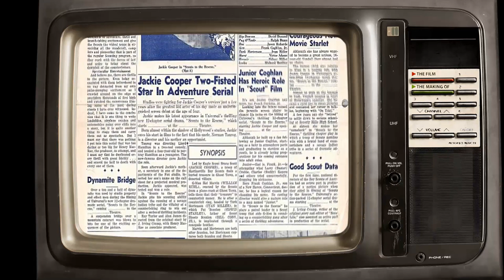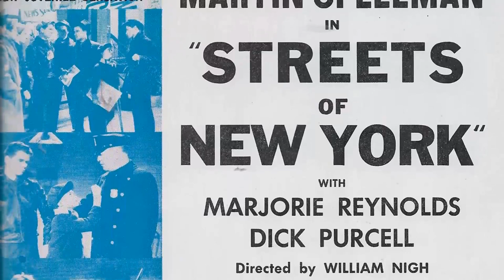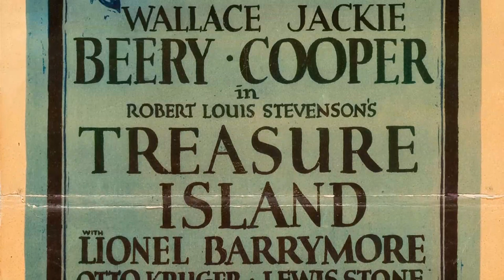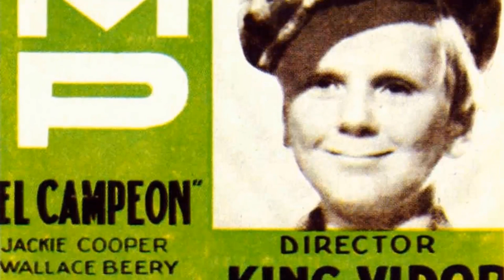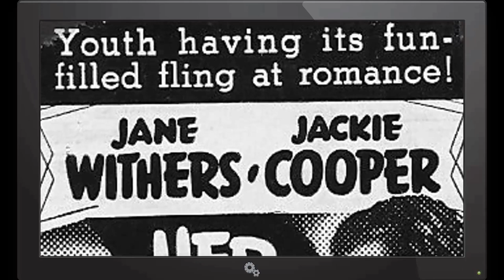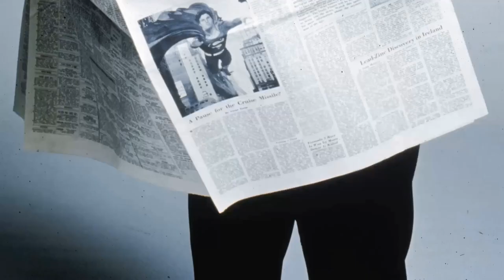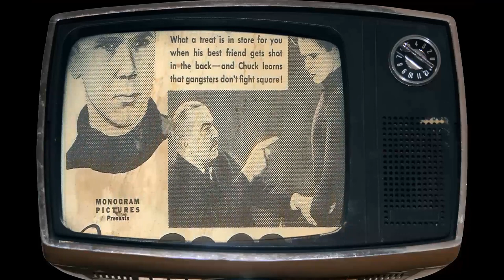Secret Facts About Jackie Cooper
Greetings, classic movie enthusiasts! 🎥 Today, we're diving deep into the dazzling world of Jackie Cooper, an unforgettable star of the silver screen. 🌟

Join me as we revisit Jackie Cooper's most iconic films, explore their impact on Hollywood's golden age, and uncover the fascinating anecdotes that have stood the test of time. 🌠

From heartfelt dramas to side-splitting comedies, Jackie Cooper's versatile talents have left a lasting impression on generations of moviegoers.

🎬 Lights, camera, and let's embark on a thrilling cinematic adventure with Jackie Cooper as our guide! ✨🎭
Filmography:
Superman II: The Richard Donner Cut
Capital News
For Jenny with Love
Surrender
Superman IV: The Quest for Peace
Sledge Hammer!
Murder, She Wrote
St. Elsewhere
No Earthly Reason
Superman III
Superman II
Superman
The Rockford Files
Operation Petticoat
Police Story
Mobile One
Mobile Two
The Day the Earth Moved
Chosen Survivors
Doctor Dan
Hec Ramsey
Kojak
Columbo
The F.B.I.
Keep an Eye on Denise
Of Men and Women
Circle of Fear
Ironside
McCloud
Stand Up and Be Counted
The Astronaut
Hawaii Five-O
The Love Machine
Maybe I'll Come Home in the Spring
Shadow on the Land
Calhoun: County Agent
Hennesey
Everything's Ducky
The Gertrude Berg Show
Goodyear Theatre
The DuPont Show of the Month
Pursuit
The People's Choice
Studio One
Schlitz Playhouse
Armstrong Circle Theatre
Justice
General Electric Theater
Producers' Showcase
The Elgin Hour
Medallion Theatre
Danger
Kraft Theatre
Suspense
The Clock
Starlight Theatre
The Chevrolet Tele-Theatre
French Leave
Kilroy Was Here
Stork Bites Man
Where Are Your Children?
The Navy Comes Through
Men of Texas
Syncopation
Glamour Boy
Her First Beau
Ziegfeld Girl
Gallant Sons
Life with Henry
Rodeo Dough
The Return of Frank James
Seventeen
The Big Guy
What a Life
Two Bright Boys
Streets of New York
The Spirit of Culver
Scouts to the Rescue
Newsboys' Home
Gangster's Boy
That Certain Age
White Banners
Boy of the Streets
The Devil Is a Sissy
Tough Guy
O'Shaughnessy's Boy
Dinky
Hollywood on Parade
Peck's Bad Boy
Treasure Island
Lone Cowboy
The Bowery
Broadway to Hollywood
Hollywood on Parade No. A-6
Divorce in the Family
When a Feller Needs a Friend
Sooky
The Christmas Party
The Champ
Young Donovan's Kid
Bargain Day
Skippy
Little Daddy
Love Business
Helping Grandma
School's Out
Teacher's Pet
Pups Is Pups
A Tough Winter
Bear Shooters
Los cazadores de osos
Las fantasmas
When the Wind Blows
Los pequeños papas
The First Seven Years
Shivering Shakespeare
Moan & Groan, Inc.
Bouncing Babies
Sunny Side Up
Boxing Gloves
Fox Movietone Follies of 1929
Capital News
Surrender
Sledge Hammer!
Murder, She Wrote
St. Elsewhere
No Earthly Reason
Superman III
Superman II
Superman
The Rockford Files
Operation Petticoat
Police Story
Mobile One
Mobile Two
Chosen Survivors
Doctor Dan
Hec Ramsey
Kojak
Columbo
The F.B.I.
Circle of Fear
Ironside
McCloud
The Astronaut
Hawaii Five-O
The Love Machine
Calhoun: County Agent
Hennesey
Everything's Ducky
Goodyear Theatre
Pursuit
The People's Choice
Studio One
Schlitz Playhouse
Armstrong Circle Theatre
Justice
General Electric Theater
Producers' Showcase
The Elgin Hour
Medallion Theatre
Danger
Kraft Theatre
Suspense
The Clock
Starlight Theatre
The Chevrolet Tele-Theatre
French Leave
Kilroy Was Here
Stork Bites Man
Men of Texas
Syncopation
Glamour Boy
Her First Beau
Ziegfeld Girl
Gallant Sons
Life with Henry
Rodeo Dough
Seventeen
The Big Guy
What a Life
Two Bright Boys
Newsboys' Home
Gangster's Boy
That Certain Age
White Banners
Tough Guy
O'Shaughnessy's Boy
Dinky
Hollywood on Parade
Peck's Bad Boy
Treasure Island
Lone Cowboy
The Bowery